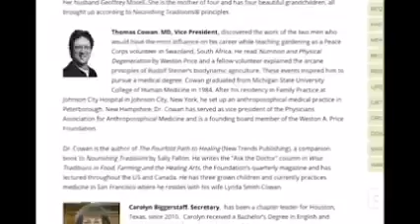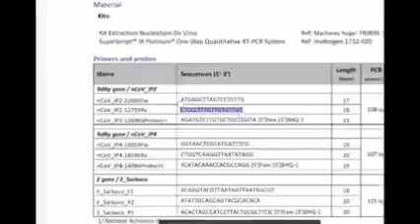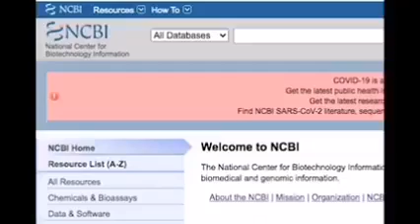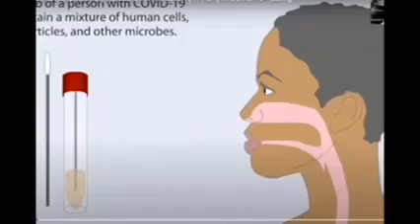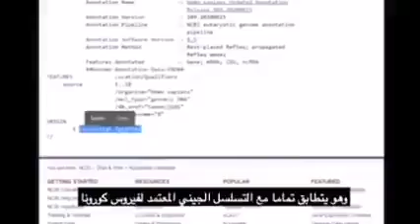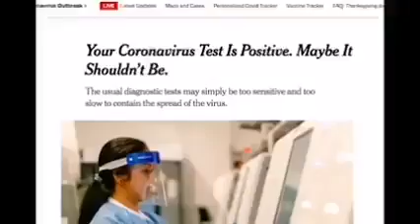Arab medical expert states PCR test is just a way of promoting vaccines